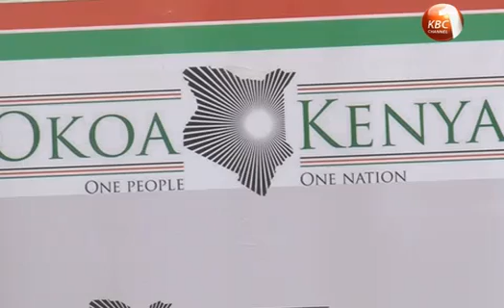CORD hits one million mark in signature collection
CORD will next week on Wednesday, present to IEBC documents for verification of the 1.4 million signatures it has collected in its push for a referendum. The coalition today, officially received the signature collection documents and a refined constitutional amendment draft bill from the Okoa Kenya committee of experts. The opposition leaders say they were forced to opt for amendments to the constitution to address their governance concerns after the jubilee coalition snubbed its calls for National dialogue.